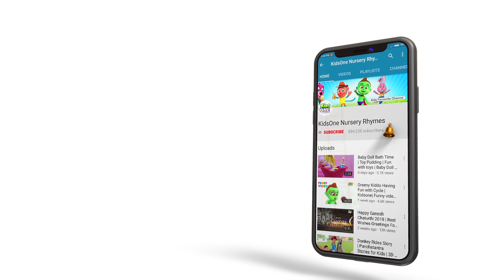Surprise Eggs | Learn Colors with EGGS | Learn colour for Kids | KidsOne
Learn Colors with Surprise Eggs for Children. Kids to Learn Colors with Surprise Eggs Color Song for Toddlers, Babies, Kids, Children.